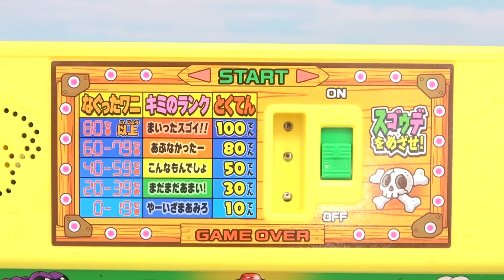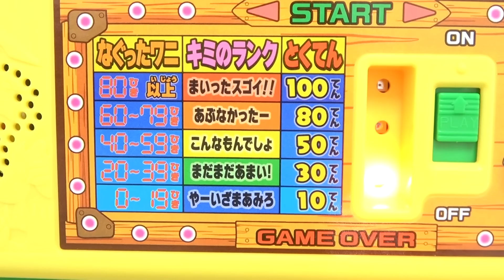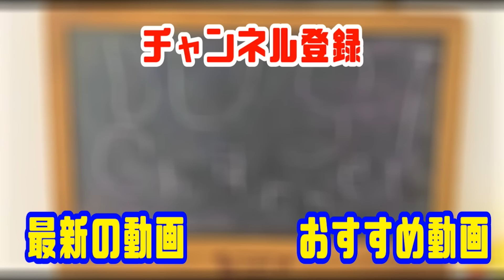人形劇【仮面ライダーガヴ】ヴァレンが闇菓子に!?ワニワニパニックで大激闘!!グルキャンフォーム登場!!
今度の敵はワニ型グラニュート!!
その姿は、昔ゲームセンターで一世を風靡したワニワニパニックそっくりだった!!
グラニュートを倒すべく仮面ライダーガヴが立ち向かうも大苦戦!!
次にワニワニパニックを得意とする仮面ライダーヴァレンが挑むが…
果たして仮面ライダーガヴはグラニュートを倒すことができるのか!?

☆よろしければXのフォローもお願いいたします

☆自己紹介
こんにちは!
主に特撮系の人形劇をメインに投稿しています!!
ジャンルは仮面ライダー、スーパー戦隊、
ウルトラマンを中心に作っていますので、